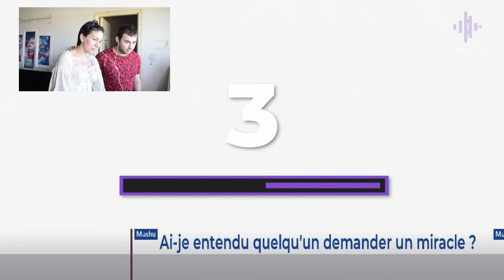Doublage #5 (Mulan/Spider-Man PS4/Cars)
Voici le cinquième épisode de doublage grâce à la chaîne RomanDub ! Au programme : Mulan, Spider-Man PS4 et Cars.

Cadrage : Aymeric Louineau
Son : Aymeric Louineau
Montage : Aymeric Louineau